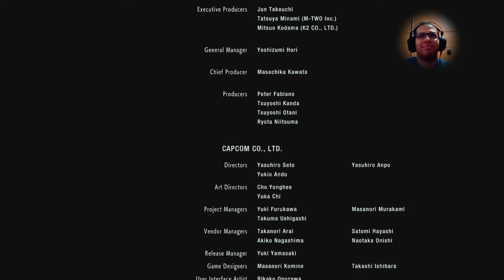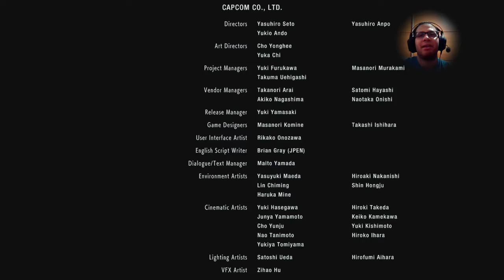Resident Evil 3 Remake Gameplay Capítulo FINAL- El Final de Racoon City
¡GRAN CAPITULO FINAL! Jill va tras la vacuna que robo Nicholai pero Némesis aún sigue con vida, llego el momento de ponerle fin de una vez. ¿Podrá Jill recuperar la vacuna y escapar de Racoon City antes de que estalle la ciudad?

GREAT FINAL CHAPTER! Jill goes after the vaccine that Nicholai stole but Nemesis is still alive, the time has come to end it once. Will Jill be able to get the vaccine back and escape Racoon City before the city explodes?